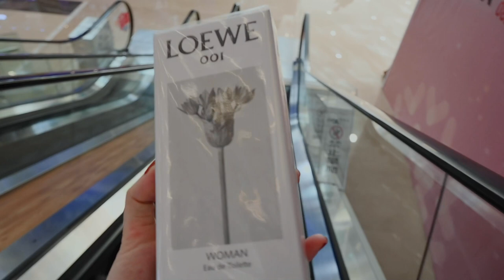Vlog几个盛夏夜: 我的游泳必备品，简易爽口冷面，快手mojito，NAP开箱BY FAR试穿，ootd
皮皮子的vlog复更啦～

视频中出现/提到的：

🌵🌵🌵 游泳必备品

1. KISSME 卸睫毛膏液

2. Patchology 的 Facial Cleansing Wipes

3. AMOREPACIFIC 的 洁面乳

4. 施华蔻的1分钟发膜total repair 19 +

5. R+CO 的 Waterfall Moisture + Shine Lotion

6. beauteye隐形眼镜润眼液

🌞🌞🌞 OOTD 1

1. 亮面裙 GANNI（在5折！） /尺码34

另外还有格纹布款

2. T恤 优衣库 /32 BEIGE尺码S

3. 鞋 Dr. Martens

还可以在这里买到

4. 包 Loewe 的 puzzle（这个配色现在已经不出了）

🌞🌞🌞 OOTD 2

1. 衬衫 ARKET /尺码32

2. 仔裤 AGOLDE /尺码偏大2个码！

3. 方头拖鞋 & Other Stories

4. 帆布包 A.P.C.

5. 帽 ASOS（旧）

🌞🌞🌞 OOTD 3

1. 垫肩T & Other Stories /尺码XS

2. 哈伦裤 Pi’s Collection（墙裂推荐!!!） /尺码S

3. 鞋 Dr. Martens

4. 包 A.P.C.

5. 帽 Études（旧）

👢👢👢 开箱

1. 小登山靴 STELLA MCCARTNEY（在3折！） /码正

2. 麂皮靴 BY FAR（在3折！） /码正

* 上面的链接中含有返利链接，但并非广告产品，如果您从此链接中购买了产品，我将会获得几小点的返利作为奖励，但是并不会影响所购产品的价格，感谢您的理解与支持 (: